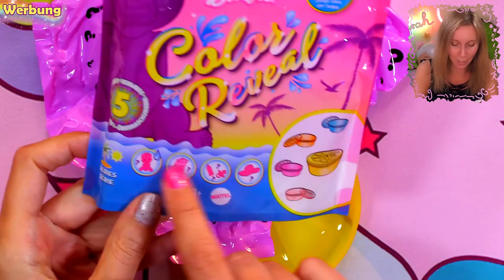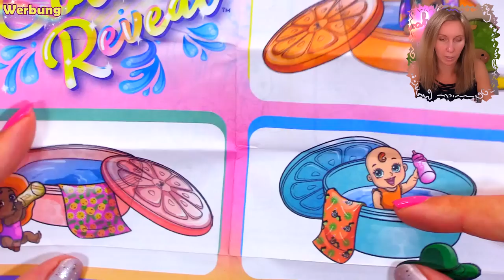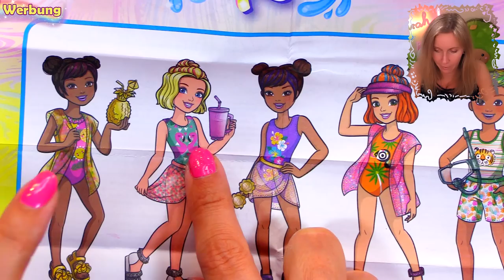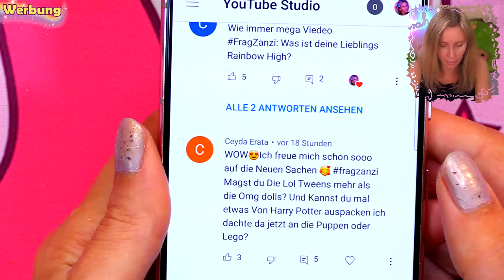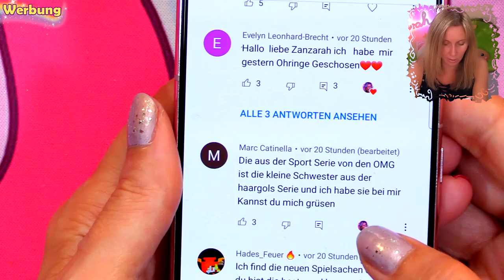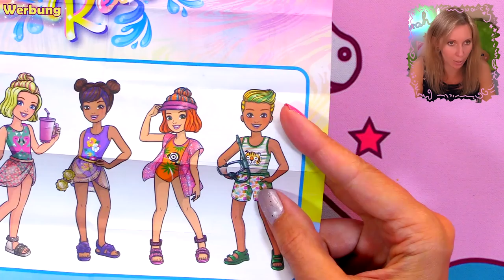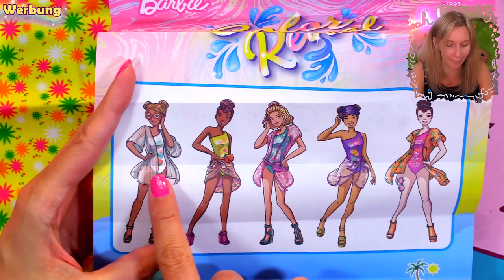Barbie Color Reveal Sand & Sonne ☀️ Chelsea, Baby, Schwestern Challenge 💕 Unboxing deutsch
CHALLENGE ❤️ Barbie Color Reveal Sand und Sonne deutsch ❤️ Urlaub Barbie Color Surprise verändert ihre Farbe im Wasser, Haare färben sich ❤️ Barbie Puppen auspacken ❤️ Passende Barbie Schwestern finden, Chelsea, Baby und große Barbie

☆☆☆ ANZEIGE - Dieses Video enthält Markennennung, die NICHT bezahlt wurde. Die gezeigten Produkte wurden von mir selbst im Fachhandel erworben! ☆☆☆